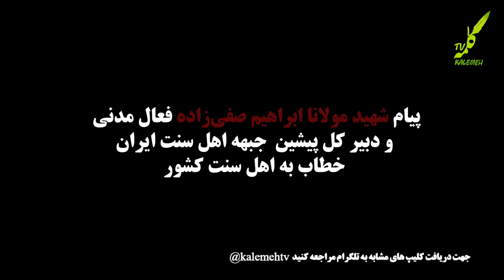پیام شهید مولانا ابراهیم صفی زاده فعال مدنی خطاب به اهل سنت کشور